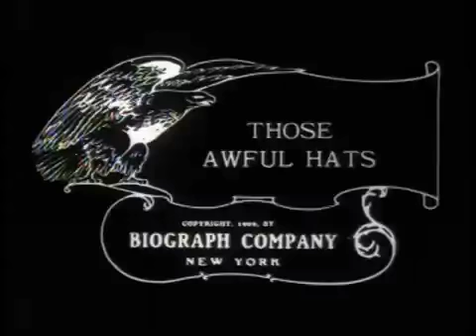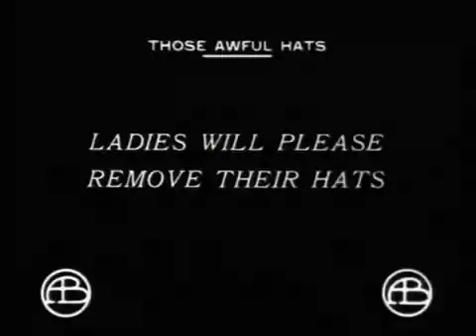Those Awful Hats DW Griffith 1909